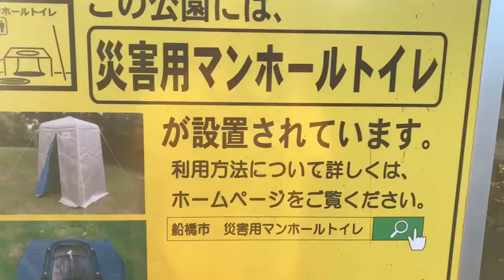山口敏太郎日記 船橋災害対策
公園の工事をしていましたが、災害対策
をしていたようです